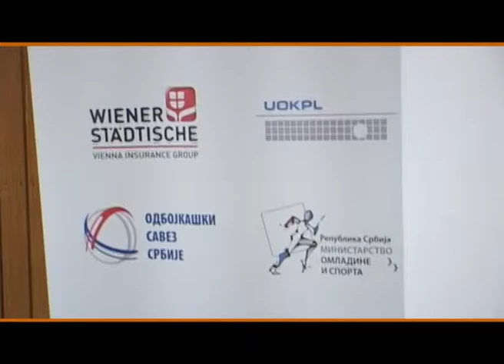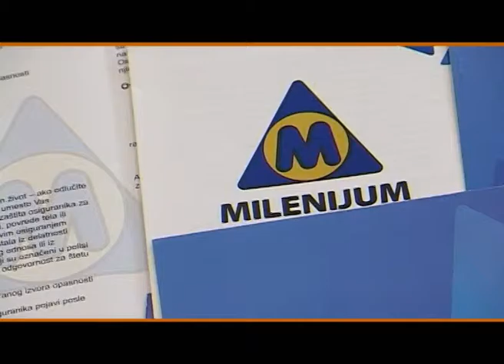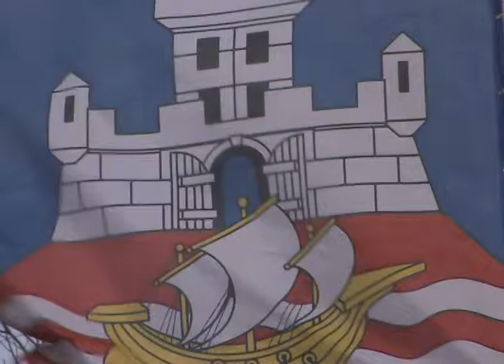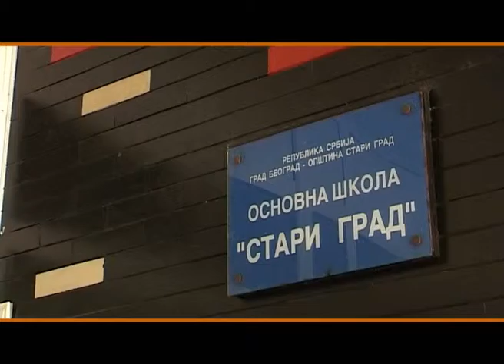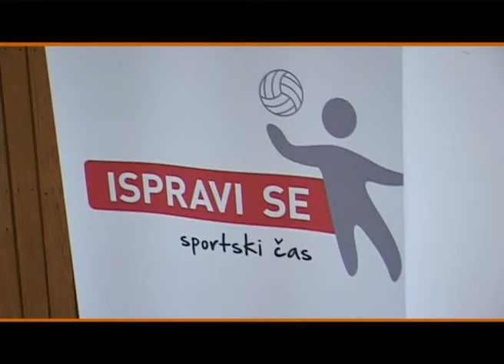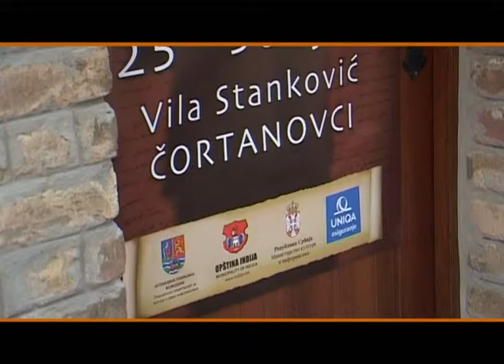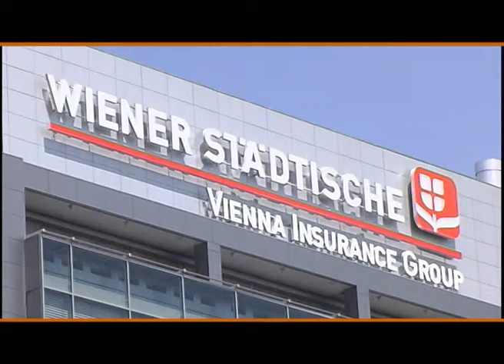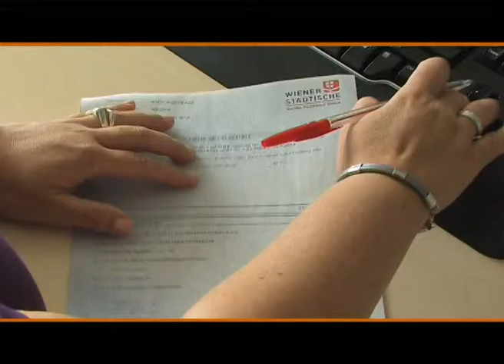MOJA POLISA br. 298 (MP 298)